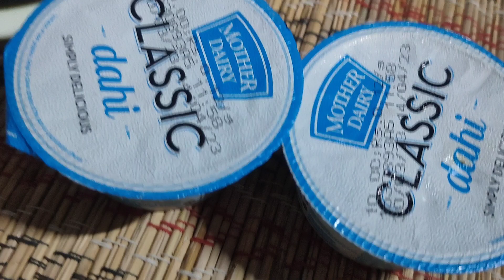গরম কালে চট জলদি বানিয়ে নিন টক দৈ দিয়ে লস্যি /LASSI RECIPE